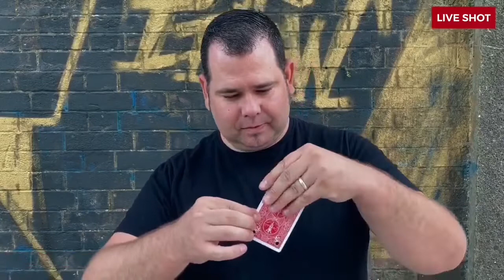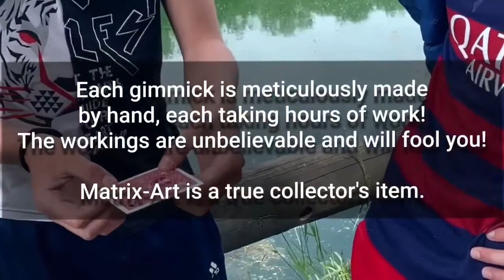Matrix Art by Michael Chatelain